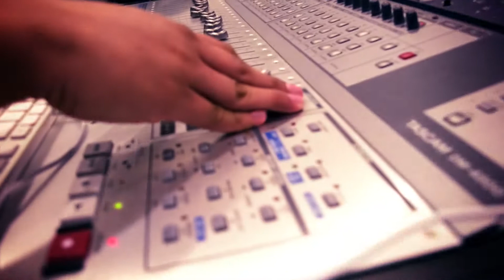Roll Circus - Kilometro 1000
Sesión realizada para el programa "De Raíz" en Voces Campeche.

Roll Circus
Facebook.com/RollCircus
Soundcloud.com/RollCircus

Mario Pérez (Maper)

Captura y Edición de Audio
Ricardo Fuentes

Cámaras
Juan Carlos Llanes
Mario Pérez